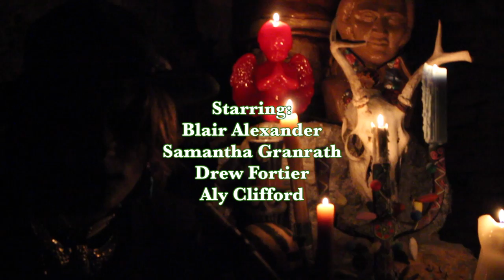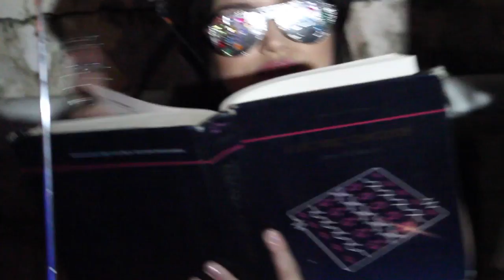Green Denim Official "Howl At The Moon" Music Video feat Lloyd Kaufman President of Troma Ent.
Green Denim is so excited to present our first music video for our single "Howl At The Moon" Directed by Drew Fortier & Featuring a  special announcement on Going Green from Lloyd Kaufman President of Troma Entertainment & a sweet message from Toxie!!!
Also Chip Z' Nuff on Bass
Mixed at Stonecutter studio Chicago